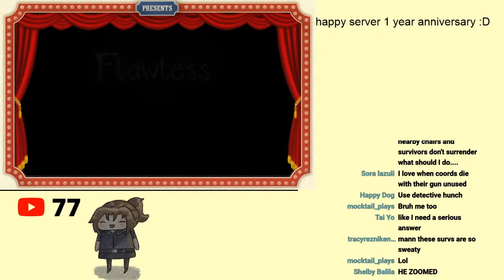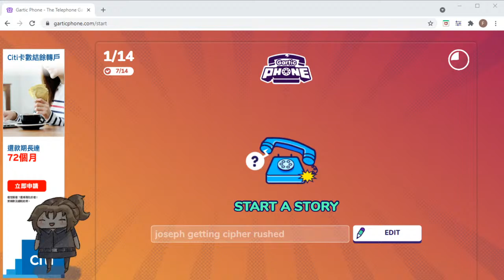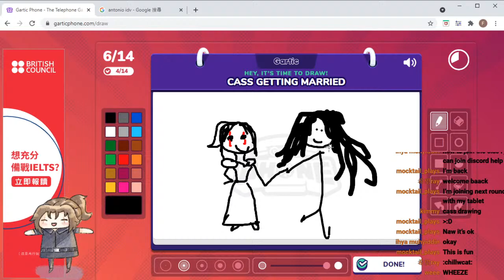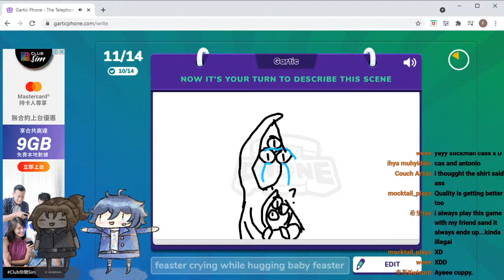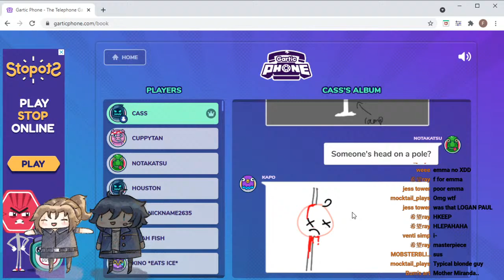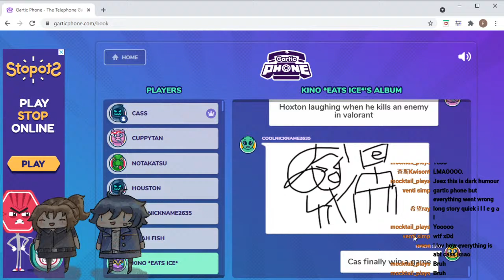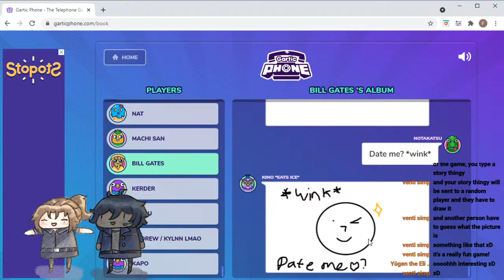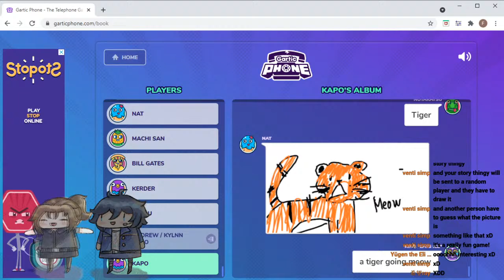Circus Tent 1 Year Anniversary :D | Identity V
Stream Chat Rules:
1) No NSFW
2) No harassing others
3) No spamming
4) No doxxing / exposing other's personal info
5) Have fun lol
thumbnail by: clown
transition by: cuppy my love
chibi sprites: @daisukko1 on twt